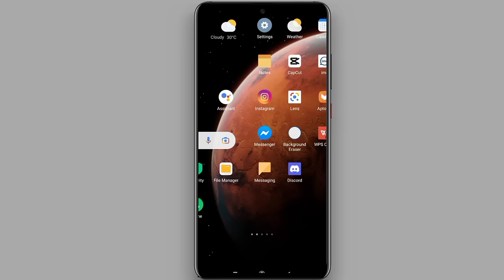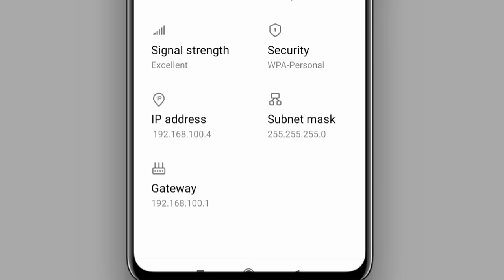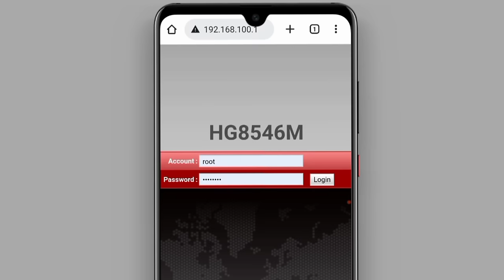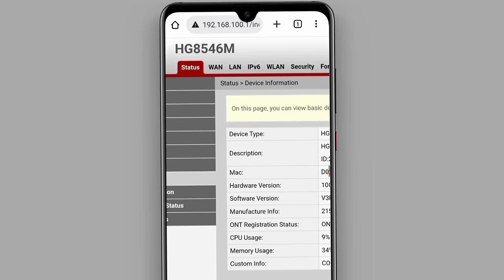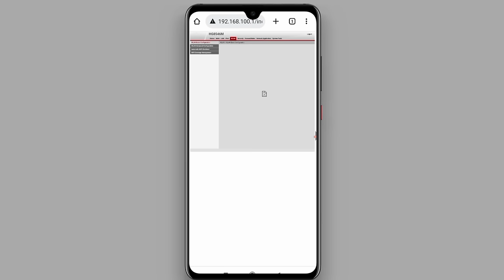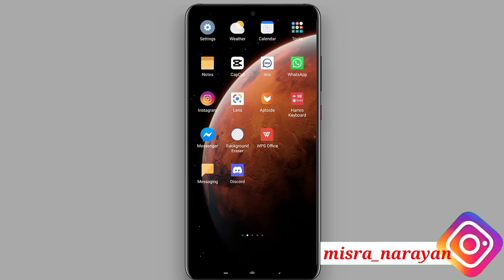How to Change WiFi Password in Mobile 2022 || WiFi Ko Password Kasari Change Garne Mobile Bata 2022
WiFi ko password kasari change garne
Mobile bata wi-fi Ko password change 2022
Wi-fi Ko password change garne tarika
WiFi Router ko password kasari change
Change wi-fi router password on mobile
WiFi ka password kaise change kare 2022
Wi-fi Ko password change kasari garne
WiFi ko password change garne tarika 2022
Wi-fi password change garne sajilo tarika
Wifi ko password sajilo ra chitto change
Wi-fi password change mobile bata kasari